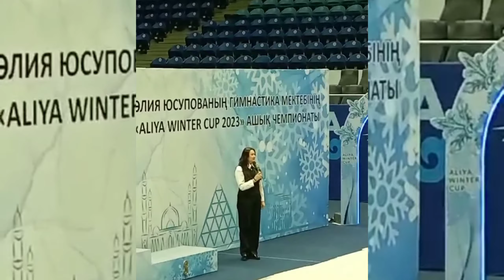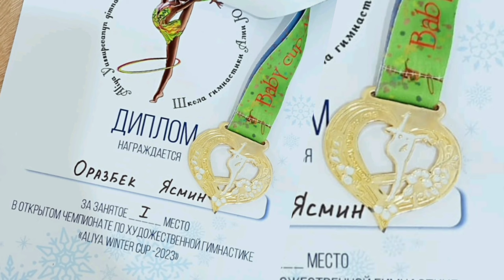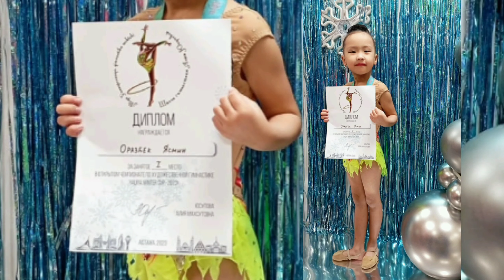Выступление Оразбек Ясмин на турнире по художественной гимнастике в г.Астана 2023г.